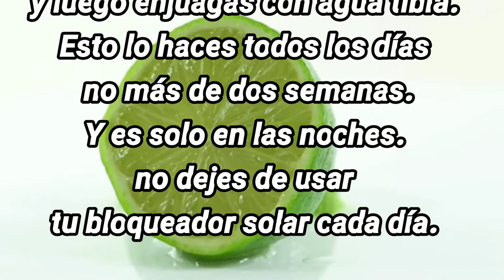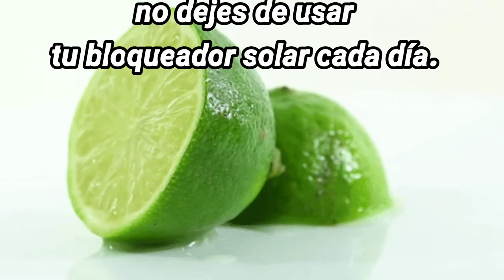Tip para hacer crecer tus cejas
Hoy en dia par de cejas más pobladas y grandes se han convertido en la moda.
Incluso las cejas pueden agregar una definición a nuestro aspecto y hacernos parecer mucho más jóven. Inténtalo no pierdes nada. Te aseguro que pronto tendrás unas cejas más pobladas y gruesas.